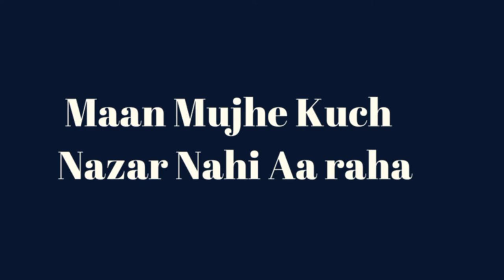short memes clips 2021/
please like channel

everyday new modern new video uploading